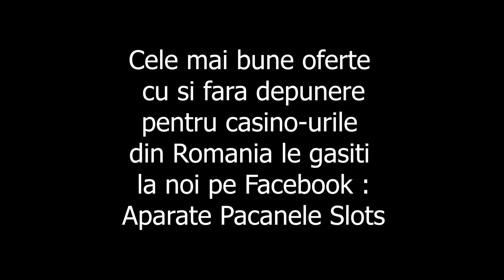INCA O RECUPERARE CU SWEET BONANZA!